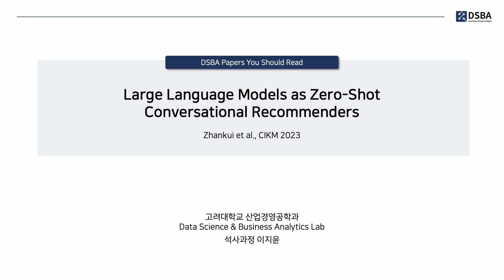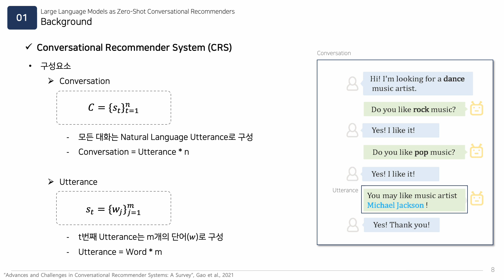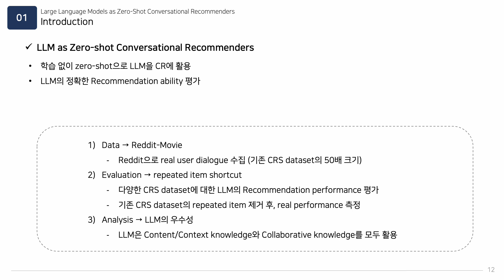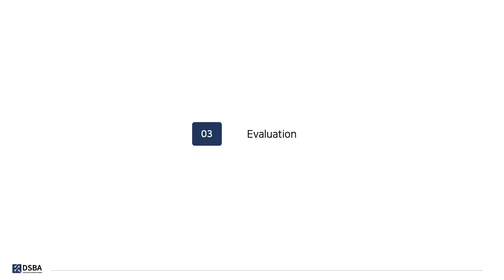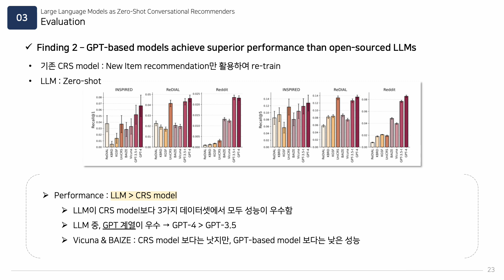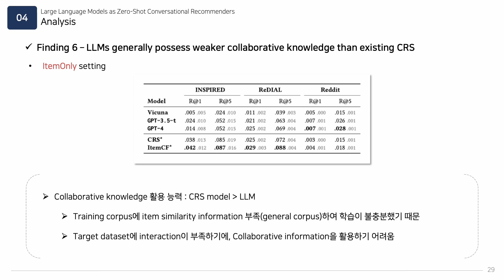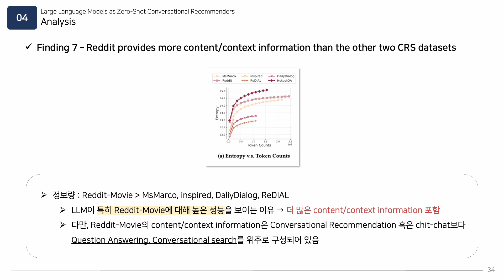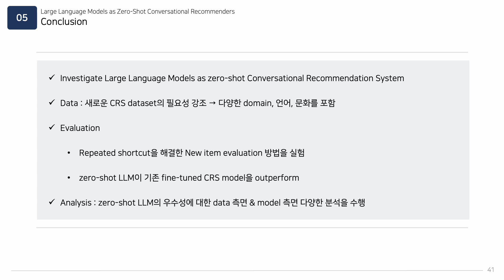[Paper Review] Large Language Models as Zero-Shot Conversational Recommenders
발표자 : 석사과정 이지윤

1. 제목 : "Large Language Models as Zero-Shot Conversational Recommenders"
3. 요약
    - Data : Largest Public Real-world Conversational Recommendation Dataset
    - Evaluation : 기존 CRS model을 fine-tuning한 것 보다 Zero-shot LLM 성능이 더 우수
    - Analysis : Conversational Recommendation 측면에서 LLM의 effectiveness, limitation, direction 분석